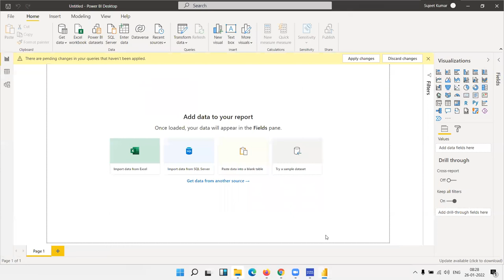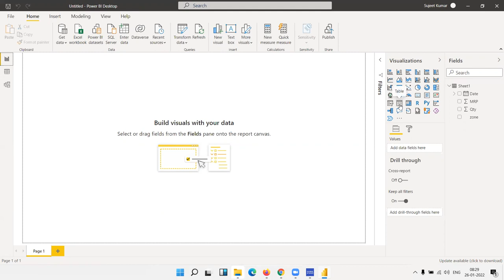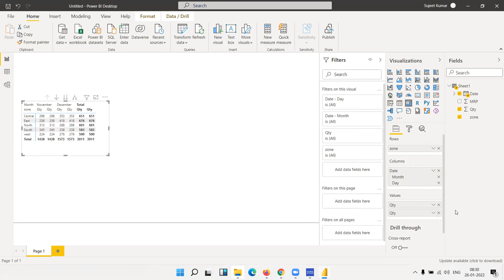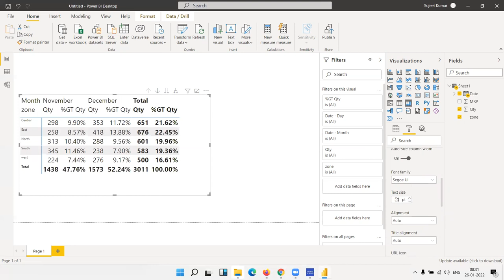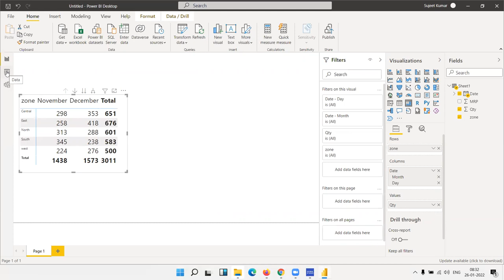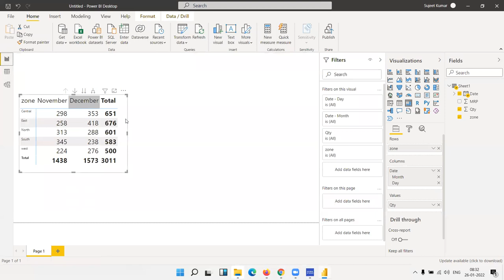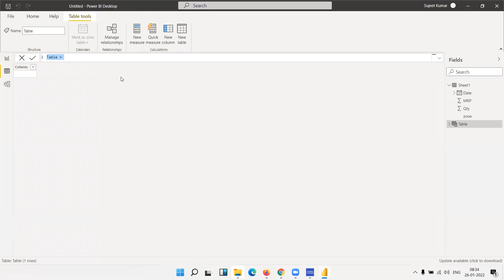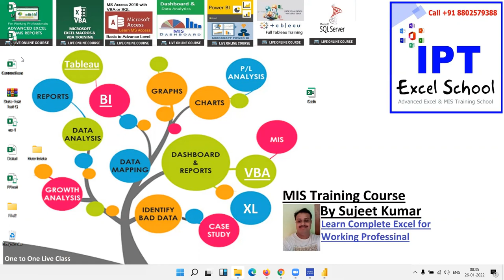Power BI Classes in Hindi